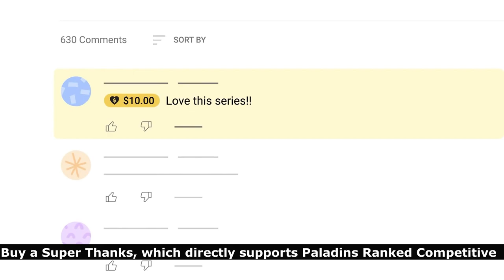When a Grand Master Plays Inara 27 Kills WaterPistol72 (Diamond) Paladins Competitive Inara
Welcome back to another paladins competitive video. In This paladins Inara gameplay you will see pro player waterpistol72 playing inara with Mother's Grace talent and got over 140K+ DMG and 27 Kills.